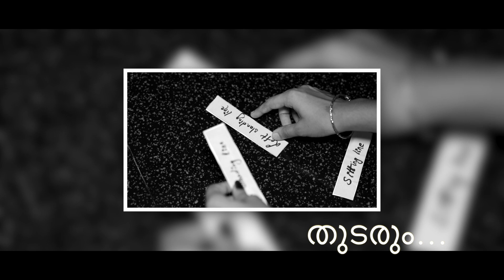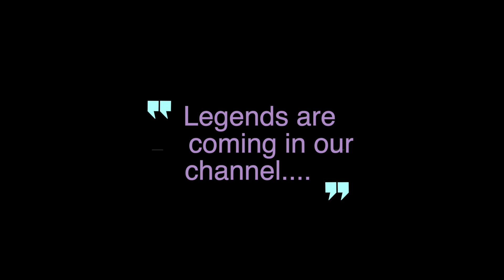Lets play learn and grow together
കുട്ടികളുടെ  ഇംഗ്ലീഷ് പഠനം തുടങ്ങാൻ
അമ്മമാർക്കൊരു വേറിട്ട വഴിയുമായി ..
Jomol Varkey

By
 Anjaly Studio Plassanal